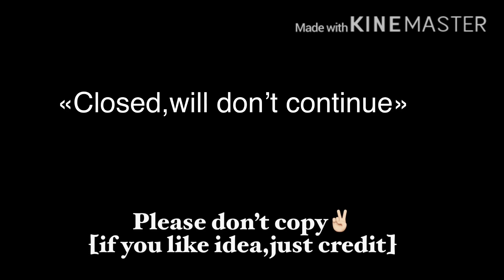Garden of tears |Gacha Life| Closed series • Original • GL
Yea,I will not continue it:,} [ mistake in video, excuse me~]
Cause I’m out of idea-
Hope you like art style,also background✌🏻🌝[i really happy how it looks like,but I can better:,}]
Please don’t copy{,if you like idea,just credit me}